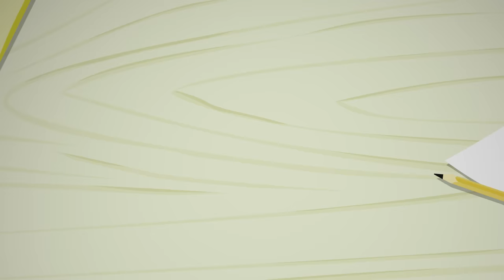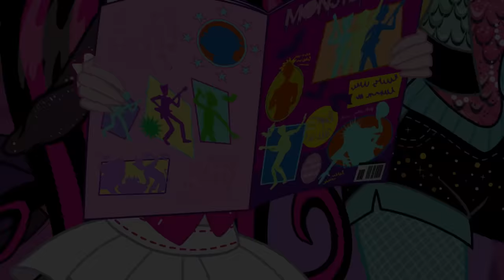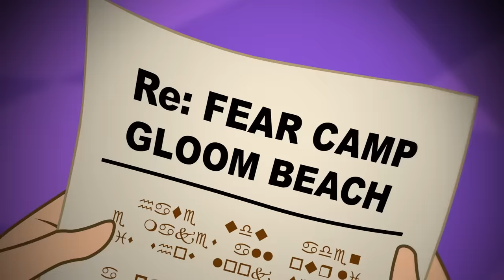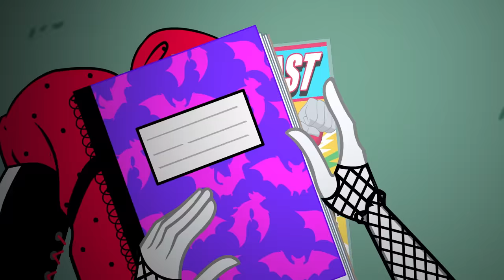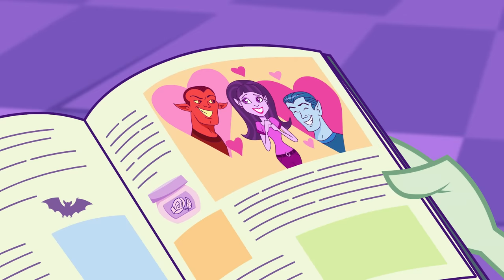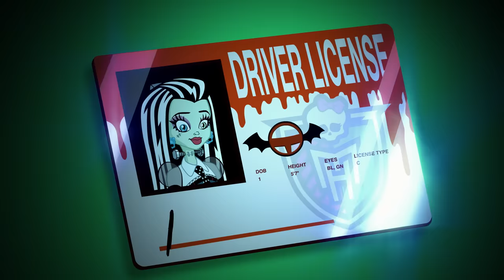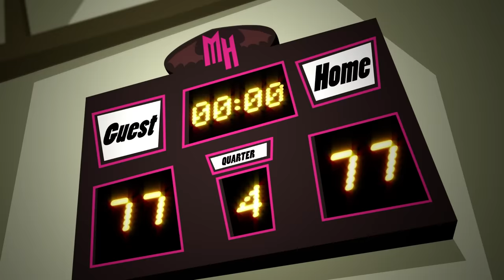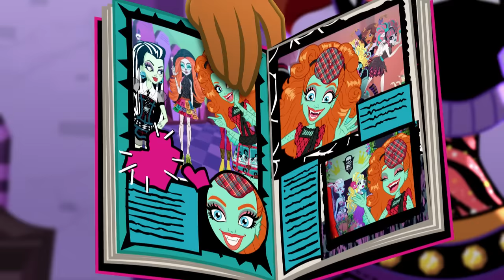Every Monster High Episode EVER! | 6 Hour Compilation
Draculaura, Clawdeen and Frankie learn to navigate the undead life at Monster High and get some help from their best ghouls and boos! The ghouls rock out at the Jaundice Brothers concert, Cleo and Deuce learn to navigate relationship troubles, Frankie tries to pass her classes and more! Watch every single episode of Monster High in this six hour compilation!

About Monster High:
Monster High students come from all walks of life. From ghosts and werewolves to vampires and sea monsters (and more!), everyone is welcome at Monster High. Here on the Monster High YouTube channel, you can find YouTube original series, songs, compilations, and more moments featuring your favorite characters, such as Draculaura, Frankie Stein, Clawdeen Wolf, Deuce Gorgon and more! Monster High is a place where students embrace and celebrate what makes them different. Our students also accept their friends and all their unique qualities because that’s what real friendship is all about.